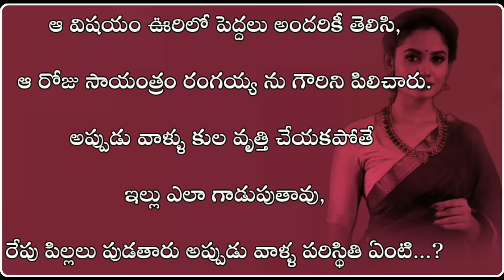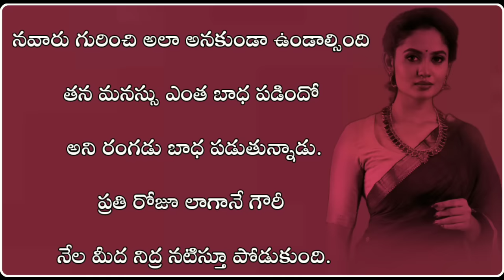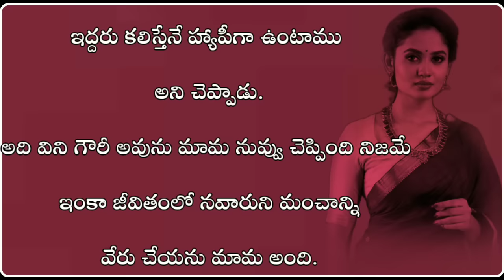యజమాని కొడుకు మీద మనసు పడ్డా పాలేరు భార్య..|Telugu stories|Telugu kathalu|beautiful love story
Telugu Kathalu
Telugu stories
Stories in telugu
Relationship stories
Life changing stories
Inspiration stories
Moral stories